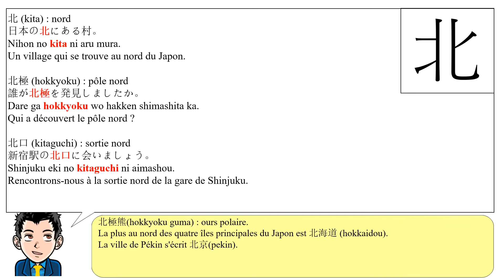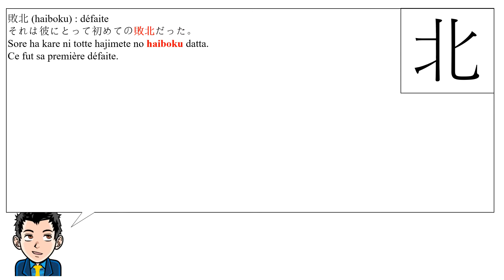Leçon de kanji : 北 - nord